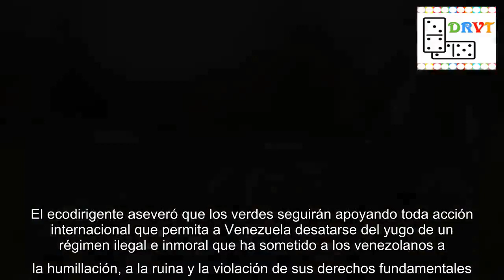ÚLTIMO MINUTO! ¿Cuántas personas necesitan morir para que la ONU pueda interferir con Venezuela?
Venezuela HP Noticias